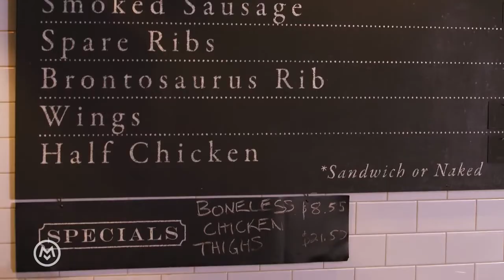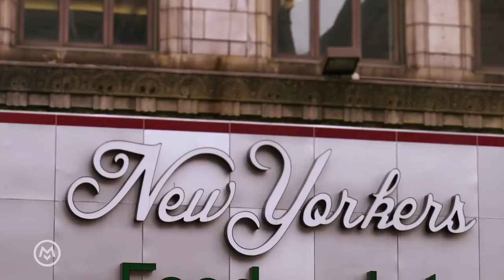Mighty Quinn's – EATS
Featured on Made Man's EATS